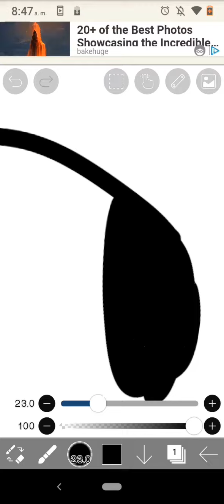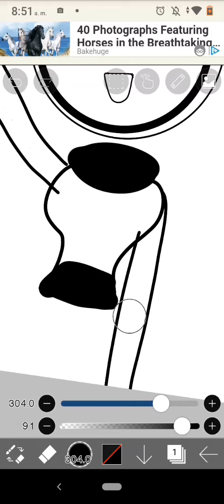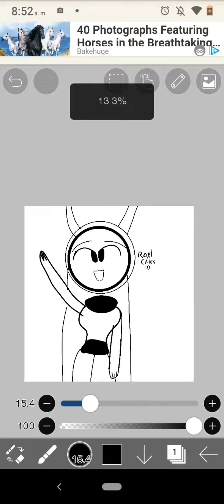roxi si ves esto es para ti UwU